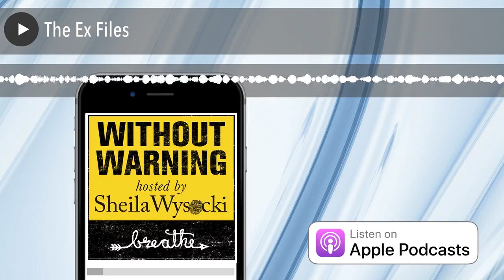The Ex Files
Clint, Lauren’s ex-boyfriend, is a good looking southern gentleman who happened to be in the wrong place at the wrong time. A convenient scapegoat! Samantha Arnold, an on-again, off-again friend of Lauren, Hannah, and Kassi, shares her experience up on the cliff and what she believes happened between Lauren and Clint that weekend. Listeners will also hear from Evan, one of Lauren’s good friends, and the last person to see her alive before she left Fishlipz that night. Lauren’s boyfriend at the time she died, Chase, didn’t even make it to Wakefest that fateful weekend. Listen as we take you through the tangled web of exes and how they are being brought in as suspects, and hear what their alibis have to say.